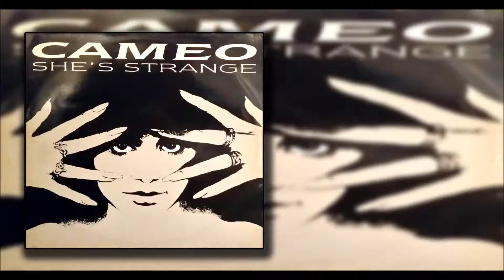Cameo - She's Strange Long Version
Cameo - She's Strange Long Version 12" Club Records 1984